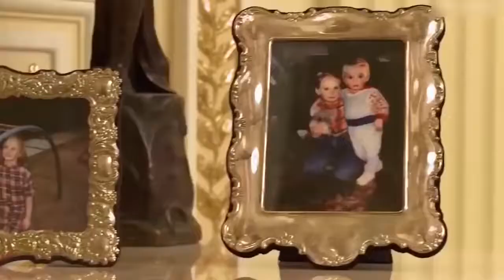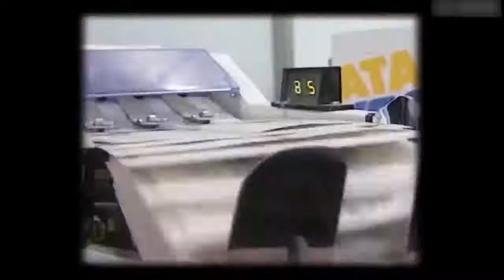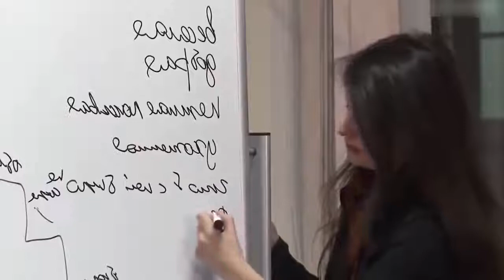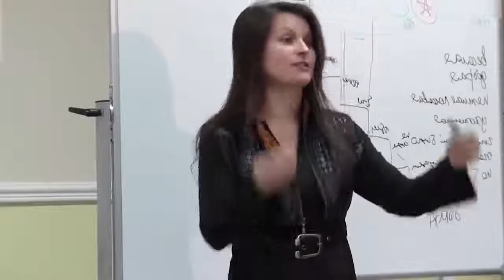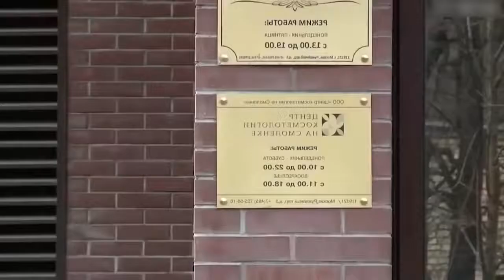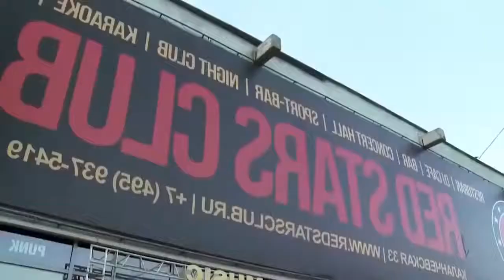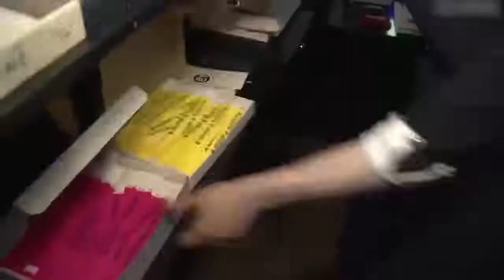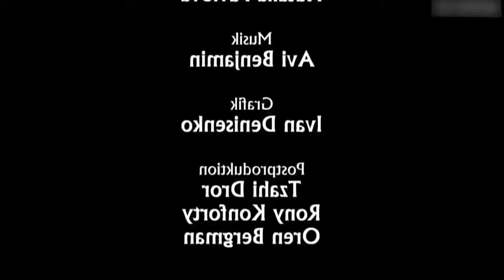Reicher als die Polizei erlaubt Der Lifestyle russischer Milliardäre Doku 2017 HD NEU